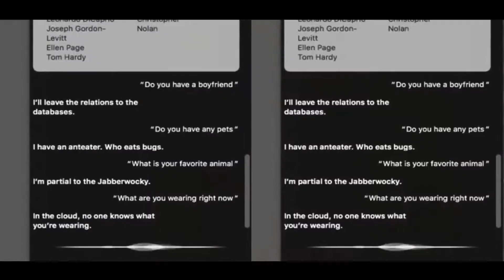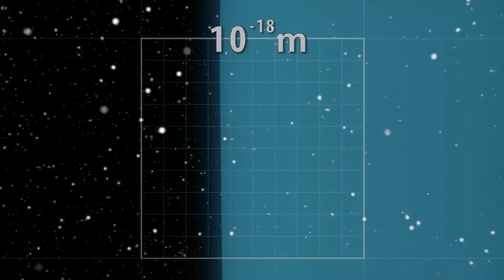Hypertext_Trailer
By Recent Arts